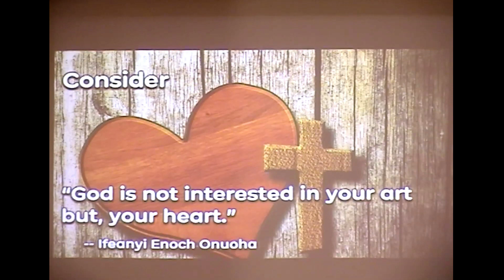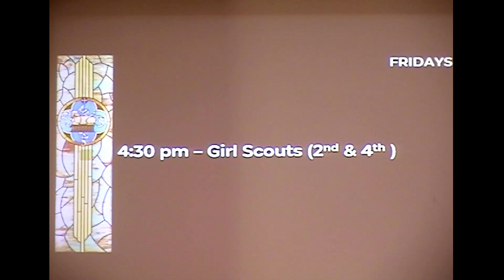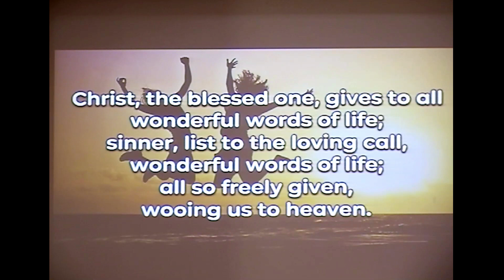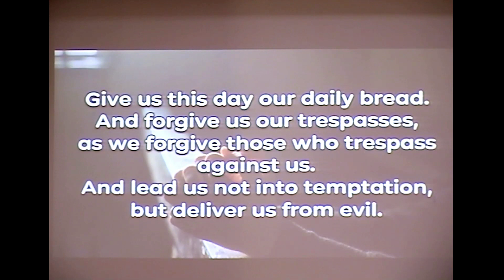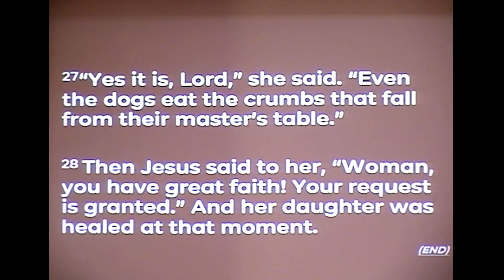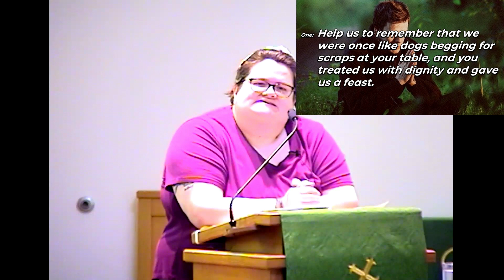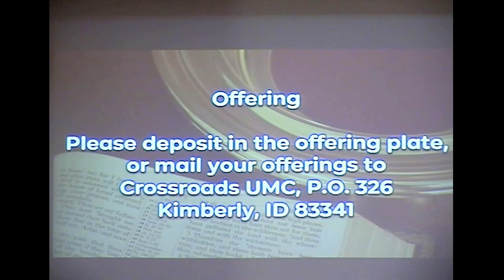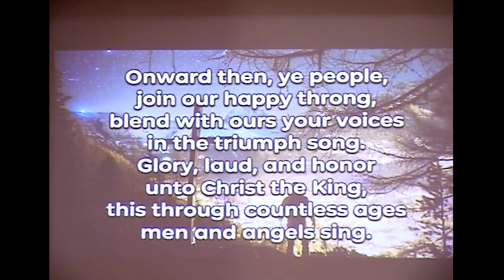Crossroads UMC August 20, 2023 | "Faith for the Dogs"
Welcome! This is Crossroads United Methodist Church's virtual worship service. We welcome you with open hearts, open minds, and open doors.

: Announcements:
- The next Worship Design Meeting is on Tuesday, September 5th at 10:00 am.
- The next Council Meeting is on Sunday, September 10th after worship.
- On Saturday, October 7, 2023 the UWF will be having their Fall Rummage Sale. So time to clean out closets, drawers, garages, and etc. More info to follow.
- Help is continually needed at the Rock Creek Pantry here in Kimberly. We need canned tuna, chicken, beef, hearty canned soups, stew, chili, and canned pasta. Dried beans, macaroni and cheese, peanut butter, as well as hot cereal and drink mixes are welcome. Thank you for your kind support for your local food pantry.
- The deadline to submit an article, announcement, or etc. for the newsletter to Cindy Bjorneberg is by the 20th of each month.

Scripture and Sermon:
30:45 - Matthew 15:21-28
39:53 - “Faith for the Dogs” by Pastor Amanda Gayle Reed

0:00 - Prelude
10:45 - UMH #600 - “Wonderful Words of Life” by Philip P. Bliss
27:51 - UMH #370 - “Victory in Jesus” by Eugene M. Bartlett
32:29 - Special Music - "I Just Came to Praise the Lord" by Wayne Romero and Jack Schrader
1:16:20 - Offering
1:17:58 - Doxology
1:19:40 - UMH #575 - “Onward Christian Soldiers” by Sabine Baring-Gould and Arthur S. Sullivan
1:23:34 - Postlude

Special thanks to:
Pastor Amanda Gayle Reed
Lay Leader Renea Remaley
Pianist Bev Crothers
Videographer, Audio Visual Technician, Slideshow Editor/Timing Jesse Hill and Clarence Robison

Please send your offering to:
Crossroads UMC
Kimberly, ID 83341